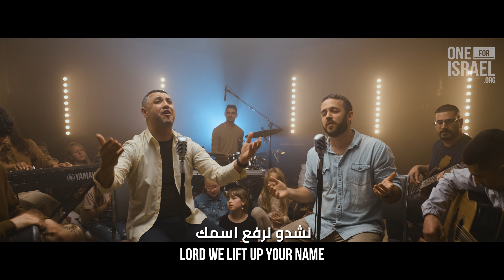Joyful Joyful & Hosanna | Hebrew - Arabic | Worship from Israel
As we approach this season of Passover we wanted to share the Joy of our salvation as we worship as one the King of Kings!  No matter the situation we can worship with joy and hope as we look to our Savior!

Please watch and share these songs! Your donations to ONE FOR ISRAEL help support local Jewish and Arab Israeli believing artists!

Shilo Ben Hod: Hebrew Vocals
Nizar Francis: Arabic Vocals & producer
Music Arrangement: Kevin Yasmine
Fady Kamal - Percussion
Voices Recording - Maroun Beem at M.B.Studio, Haifa
Video Director & Editor - Aspiring Productions
Kamal.fady

LYRICS:
בְּשִׂמְחָה נְהַלֲלֶך
JOYFUL JOYFUL WE ADORE YOU

כִּפְרָחִים כָּל לִבּוֹתֵינוּ לְפָנֵיךָ נִפְתָּחִים
HEARTS UNFOLD LIKE FLOWERS BEFORE YOU, OPENING TO THE SUN ABOVE

עַנְנֵי הַחֵטְא הָמֵס נָא, אֲפֵלַת-סָפֵק מִתְּהוֹם
MELT THE CLOUDS OF SIN AND SADNESS, DRIVE THE DARK OF DOUBT AWAY

הֲצִיפֵנוּ אוֹשֶׁר נֶצַח, וּמַלְּאֵנוּ זוֹהַר-יוֹם
GIVER OF IMMORTAL GLADNESS, FILL US WITH THE LIGHT OF DAY

كلُّ ما في القلبِ شوقٌ نحوَ شخصهِ الكريم
ALL THE LONGING OF THE HEART TOWARDS HIS HONORABLE PERSON

لستُ أبغي في حَياتي غيرَ مَجدِهِ العَظيم
 I WANT NOTHING IN MY LIFE BUT TO GLORIFY HIM

فقُوايَ وحياتي مُلكُ ربّي لا سِواه
 MY STRENGTH AND LIFE BELONG TO MY LORD AND NO ONE ELSE

إذ شراني بِدِماهُ مُنقِذًا أشقى الخُطاة
FOR HE BOUGHT ME WITH HIS BLOOD AND SAVED THE MOST MISERABLE SINNER

בְּנֵי תְמוּתָה הָרִיעוּ יַחַד, עִם צִבְאוֹת הַמַּלְאֲכִים
MORTALS JOIN THE MIGHTY CHORUS, WHICH THE MORNING STARS BEGAN

אַהֲבַת הָאֵל מוֹשֶׁלֶת, וְתִמְשׁוֹל לְעוֹלָמִים
GOD'S OWN LOVE IS REIGNING OVER US, JOINING PEOPLE HAND IN HAND

בְּשִׁירָה נִצְעַד קָדִימָה, מְנַצְּחִים בְּנִצְחוֹנְךָ
EVER SINGING MARCH WE ONWARD, VICTORS IN THE MIDST OF STRIFE

מַנְגִינוֹת הַלֵּל תַּנְעֵמְנָה אֶת דַּרְכֵּנוּ אֶל דְּבִירְךָ
JOYFUL MUSIC LEADS US SUNWARD IN THE TRIUMPH SONG OF LIFE

إنَّ قلبي ليسَ يهوى غيرَ فاديَّ الحبيب
MY HEART DESIRES NOTHING BUT MY BELOVED REDEEMER

باسمهِ نلتُ خلاصي إذ فداني بالصليب
I WAS SAVED IN HIS NAME, HE REDEEMED ME THROUGH THE CROSS

ليسَ يحلو ليَّ شيءٌ ما خلا الاسم المجيد
I DESIRE NOTHING BUT TO GLORIFY HIS NAME

أنا لا أرضى سِواهُ فهو لي الخِلُّ الوحيد
I DO NOT WANT ANYONE ELSE, FOR HE IS MY ONLY FRIEND

הוֹשַׁעְנָא הוֹשַׁעְנָא הוֹשַׁעְנָא בַּמְּרוֹמִים
HOSANNA HOSANNA HOSANNA IN THE HIGHEST

נְרוֹמֵם אֶת שִׁמְךָ
LORD WE LIFT UP YOUR NAME

בְּלֵב מָלֵא תּוֹדָה
WITH HEARTS FULL OF PRAISE

יְהִי שִׁמְךָ מְבֹרָךְ אָדוֹן
BE EXALTED O LORD MY GOD

مجدًا مجدًا مجدًا لرب الأرباب
GLORY GLORY GLORY TO THE KING OF KINGS

أوصنّا، أوصنّا، أوصنّا في الأعالي

ونُعلّي مجدك
AND WE EXALT YOUR GLORY